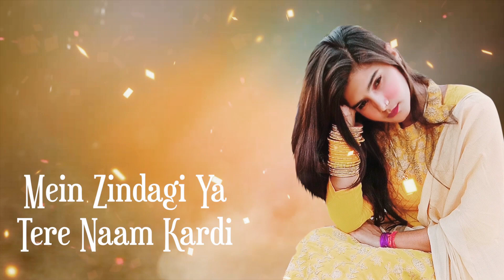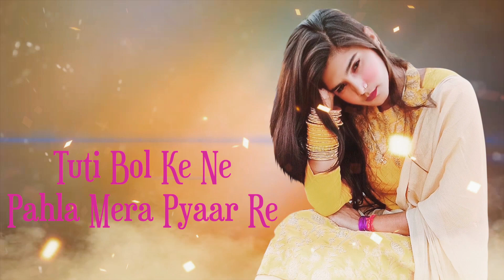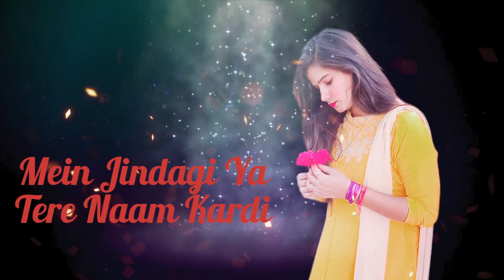Badnaam||Naresh tanwar||Ajesh kumar||New Haryanvi sad song Latest 2020!!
Badnaam// बदनाम //NARESH TANWAR//ANURADHA  CHAUDHARY//AJESH KUMAR//Haryanvi New sad song Latest 2020//NK HARYANVI//Sad song Lyrical Video

Title Song :Badnaam //बदनाम
Singer :Ajesh Kumar
Lircs:NARESH TANWAR (Mo.9992226514)
Production: Nk haryanvi
special thanx: ,Ajesh bhai,Birjesh,Shyam rawat,pardeep khanna  etc.

I'm on Instagram as @nareshtanwarofficial96. Install the app to follow my photos and videos.

Director:Naresh Tanwar
More inquire:official what's up (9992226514)

new hr sad song 20
new haryanvi sad song Letest 2020
new naresh tanwar song 2020 Letest
new naresh Tanwar song 2020
new nk haryanvi song 2020
new hr sad song Letest 2020
new haryanvi dj sad song 2020
new Ajesh Kumar song 2020 Letest
new haryanvi sad song ajesh kumar 2020
new hr song Ajesh kumar song 2020 L
new Ajesh panchal song 2020 Letest.